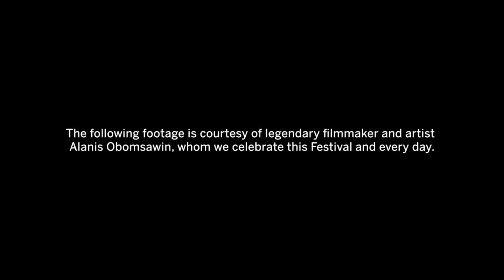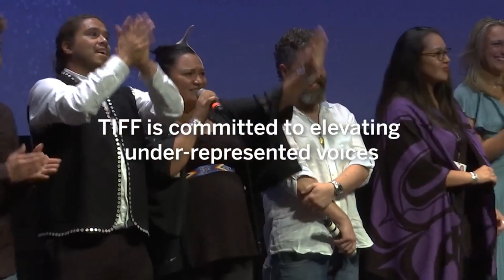Press Conference: THE GRAVEDIGGER'S WIFE | TIFF 2021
The team behind THE GRAVEDIGGER'S WIFE in conversation with TIFF in advance of its premiere at the 2021 Toronto International Film Festival. Khadar Ayderus Ahmed’s poetic romance centres on a family facing impossible loss, and the lengths one man will go for his beloved.

Each day, in Djibouti City, Guled (Omar Abdi) and his comrades sit outside a local hospital to wait for the next ambulance. When in luck, they will leave with a body to bury in exchange for a little money. No one enjoys the job, but at least they have each other, and Guled has Nasra, played by Somali Canadian model Yasmin Warsame in her first acting role. The gravedigger’s adored wife is dying of kidney failure and in desperate need of a transplant. In order to pay for it, Guled would need the equivalent of what he might make in a year, in far less time.

There is one other option in their home village, but Nasra refuses to hear it. She instead chooses to savour every moment left with her beloved and their son, Mahad, too young — and too emotionally distant from his father — to be without her. Nasra’s worsening health drives Guled’s decision to ignore her warnings in one last act of devotion. In THE GRAVEDIGGER'S WIFE, Finnish Somali writer-director Khadar Ayderus Ahmed observes the long, arduous lengths love can reach to. His poetic debut is a study of slowing time to capture the ceremonial element in the act of caring for another, where the smallest moments mark the most radiant demonstrations of reverence. Mesmeric cinematography and an impactful score make for an unforgettable journey into regional landscapes rarely appreciated in the popular cinema of Europe or the Americas, and even rarer viewed on Somali terms. In that way, perhaps what Ahmed offers is more than a love story and rather a visual lesson in story as love.